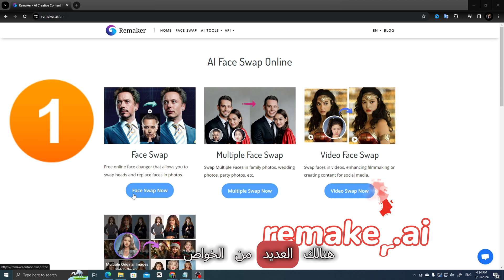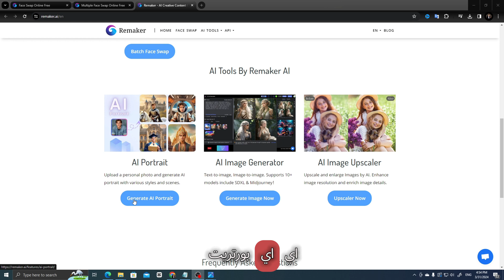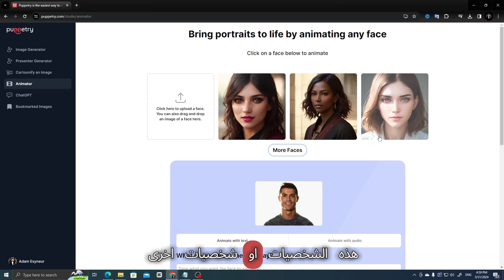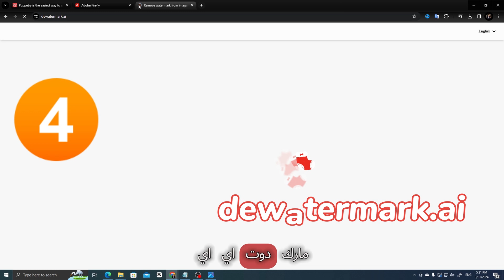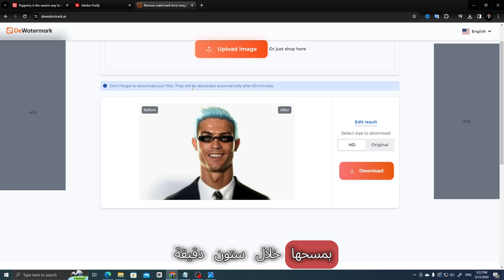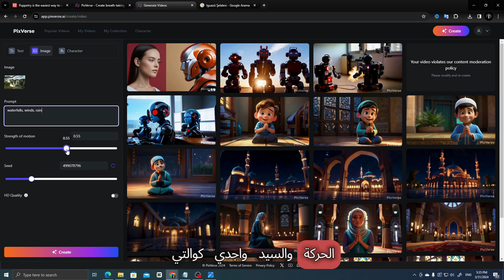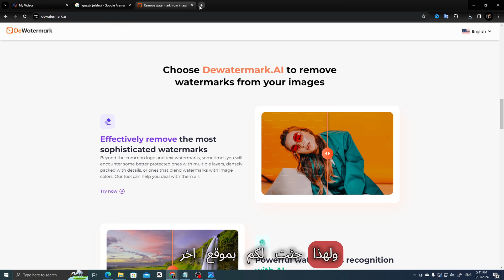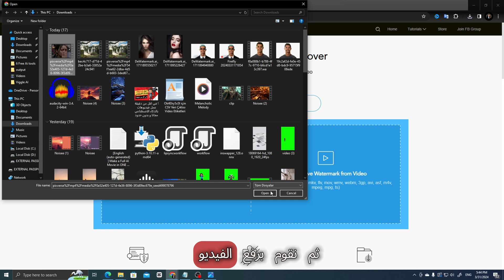اكتشف أفضل 6 أدوات ذكاء اصطناعي مجانية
هذا الفيديو مهم لجميع متابعين يوتيوب الكرام و من بينهم صناع المحتوى ايضا
حيث اننا في هذا الفيديو سوف نقدم اليكم 6 ادوات ذكاء اصطناعي مجانية لها فائدة كبيرة لصناع المحتوى و لجميع المستخدمين الاعتياديين اصلا

كذلك قد تعجبك هذه السلسلة :-
الربح من اليوتيوب بدون الظهور خطوة بخطوة لصنع افاتار لقناتك - الذكاء الاصطناعي

مرحبًا، أنا آدم، مؤسس قناة "التقنية العربية للذكاء الاصطناعي" على يوتيوب. في قناتي، أقدم مجموعة شاملة من الشروحات والتعليمات حول مواضيع متنوعة تشمل الذكاء الاصطناعي، وكيفية الربح من الإنترنت 2024، وكيف تحصل على 4000 ساعة مشاهدة وتصدر نتائج البحث على يوتيوب، وكيفية زيادة ارباح اليوتيوب، وشرح التسويق بالعمولة، و الربح من كتابة المقالات، و الربح من الانترنت وحل مشكلة نقص الأرباح، وتحويل النص إلى صوت عربي، وآخر تحديثات اليوتيوب الجديدة، تعلم صح و سوف اعطيك الدليل خطوة بخطوة كيفية ربح المال من الانترنت 2024 و طرق انشاء فيديو بالذكاء الاصطناعي و تحويل النص الى صوت ستتعلم ايضا تقنية التزييف العميق ال ديب فيك برنامج تبديل الوجوه في الصور و دبلجة الفيديوهات و جميع خواص الذكاء الاصطناعي فستجد افكار قنوات يوتيوب بدون الظهور والمزيد. انضموا إلى قناتي واكتشفوا خطواتكم نحو النجاح على الإنترنت !
كل هذا سيقدم محتوى مجانا لكم ..